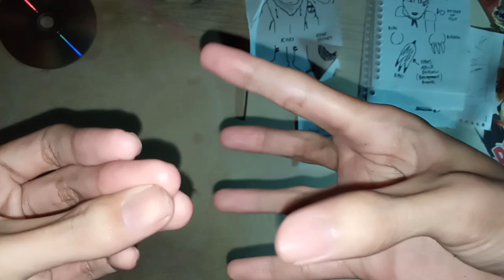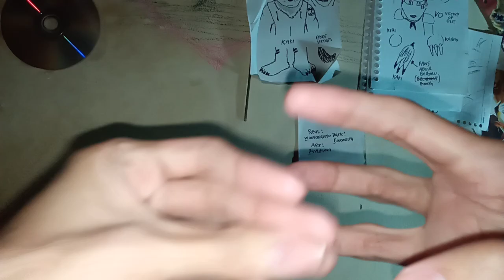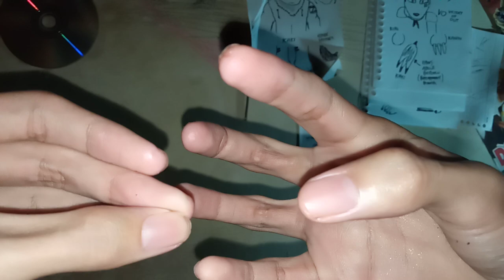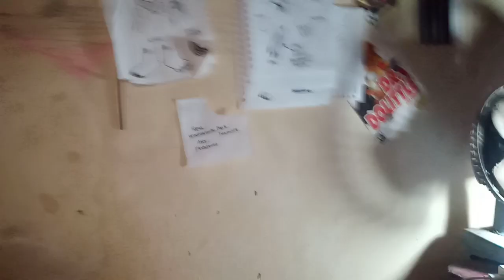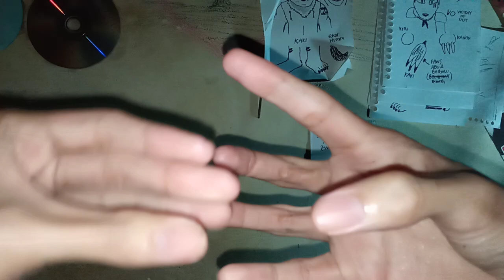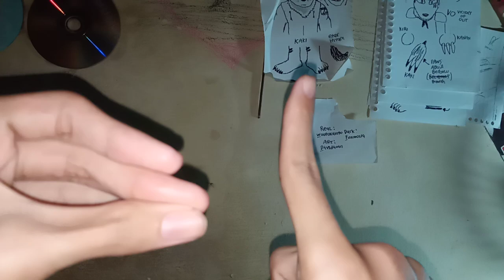MAIN TANGAN ? David orang gila ? IYA !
Main tangan sudah sejak David masih kecil sekali sebelum munculnya Dunia fantasi dari Foxwolf,Presiden Napalia Gerido Richer... sampai Werewolf dan Foxster.

Tanpa main tangan mungkin David tak pernah bisa membuat cerita,komik bahkan kendaraan fantasinya sampai saat ini.

Jadi David itu memang orang gila,cacat mental,SPLB (SLB) dan seperti anak kecil